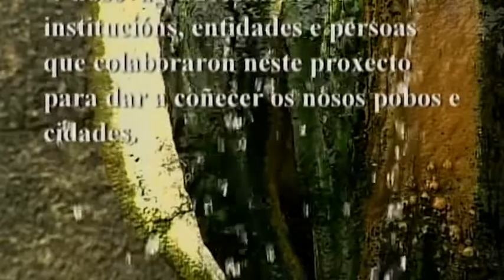OURENSE TERMAL. CASCOS HISTÓRICOS Nº 19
CASCOS HISTÓRICOS Nº 19. OURENSE es la capital del termalismo del noroeste de fundación romana y la mayor ciudad histórica del sur de Galicia.